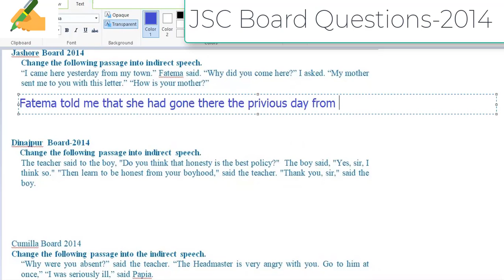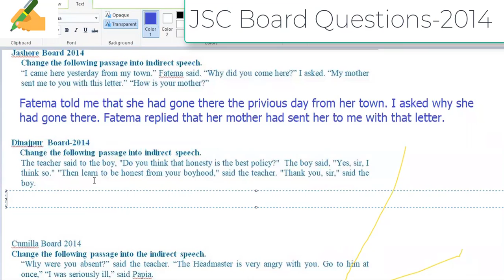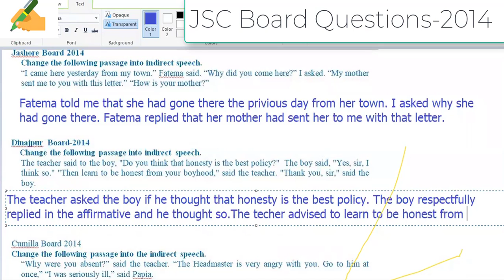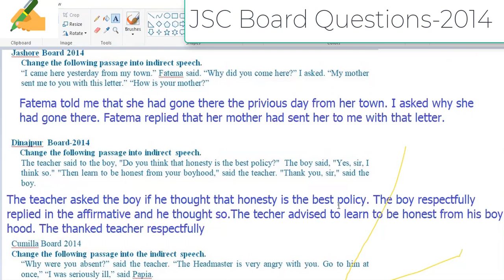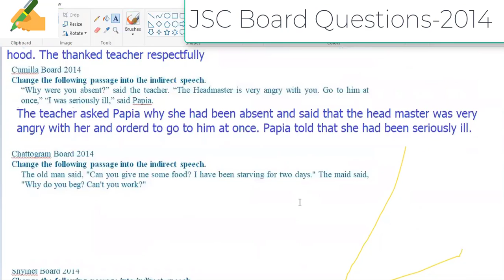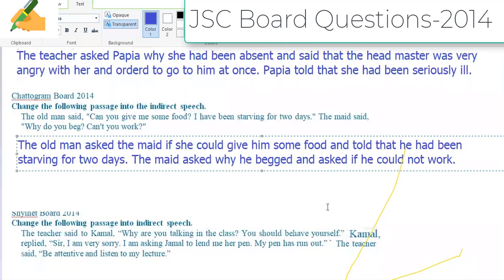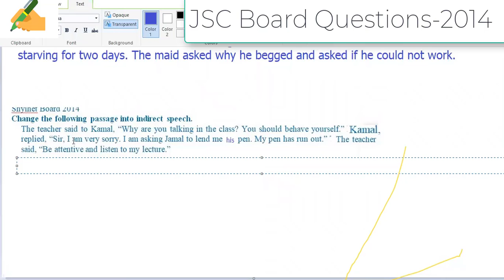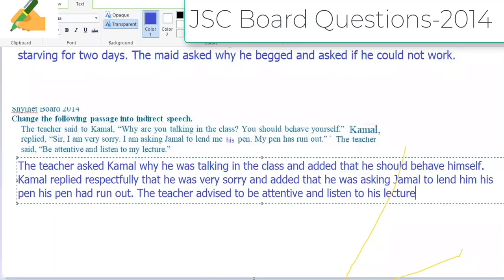JSC BOARD( Jashore, Cumilla, Chattogram, Dinajpur, Sylhet) 2014